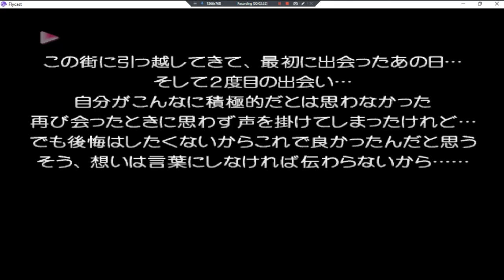Tentama 1st Sunny Side •J• ~ GamePlay ~ OP&Gaming P1 ~ DC ~ 1080pᴴᴰ ~ 2022 ~ W11